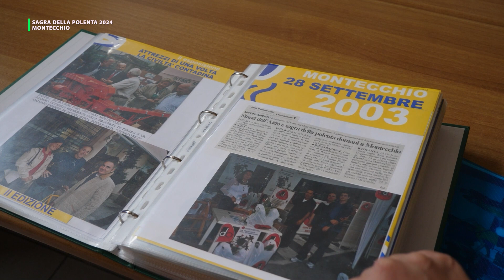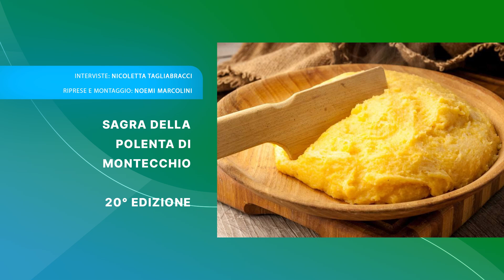20° SAGRA POLENTA MONTECCHIO 2024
20° SAGRA POLENTA MONTECCHIO 2024